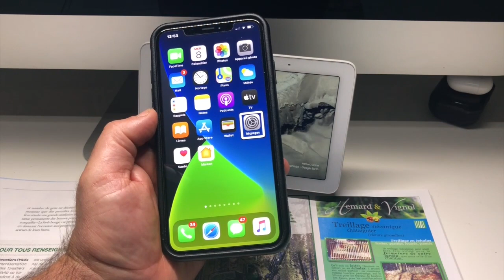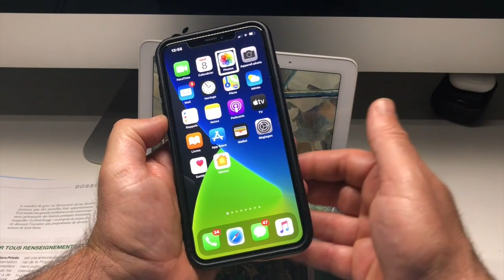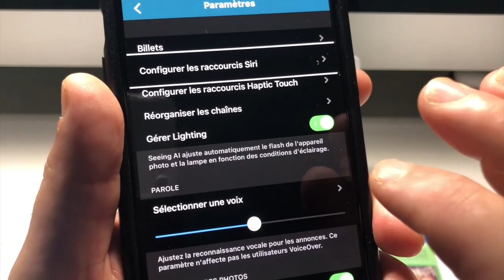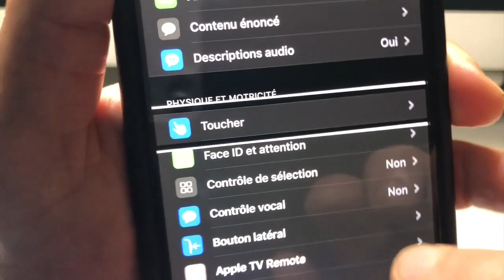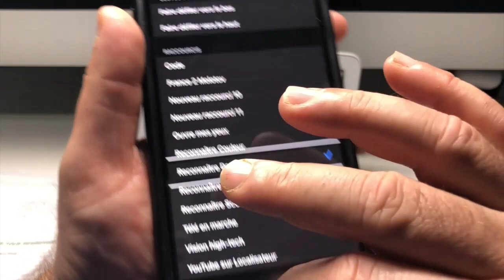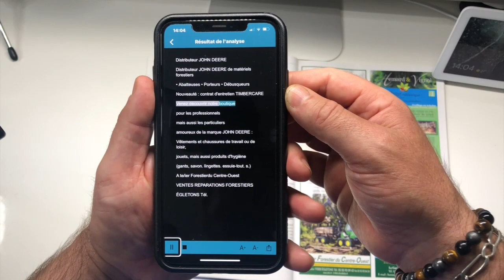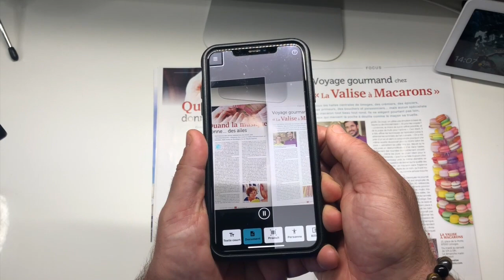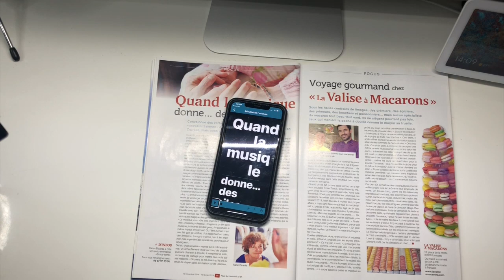Astuce iOS 14 Nouveauté Votre iPhone Devient Scanner De Poches En Double Tapant Dans Le Dos !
Salut petite astuce iOS 14 dans toutes les nouveautés iOS 14 une est vraiment géniale et grâce au double Tap, c'est à dire en tapant deux fois dans le dos de l'iPHone on peut le transformer  en un vrai scanner de poches. génial NON?